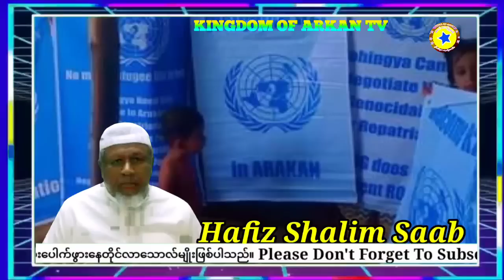Most Rohingya Breaking News By Hf Shalim @KINGDOMOFARKANTV 4 June 2023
Most Rohingya We Want Justice international World ICJ court From ‎@KINGDOMOFARKANTV  4 June 2023

Rohingya Breaking News Kingdom of Arkan Tv
Rohingya News Bangladesh
rohingya news
rohingya news today
rohingya song
rohingya tarana
rohingyasong
revision Rohingya Daily news